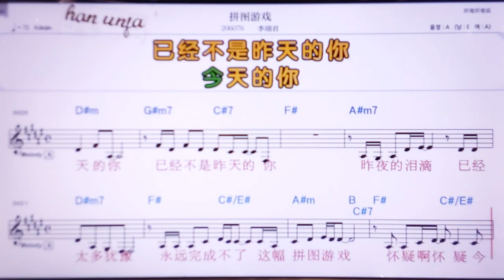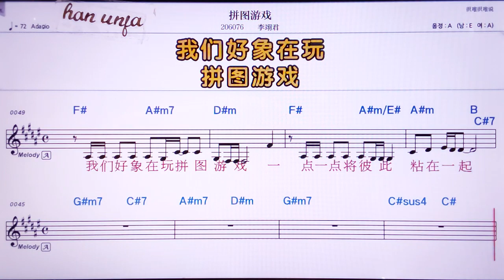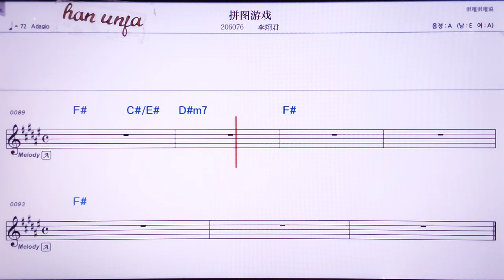💖핀투여우씨/리이쥔 👍MR,노래방, 악보, 코드,Karaoke With Sheet Music